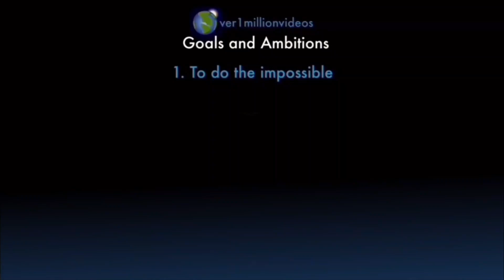Counting to ONE MILLION!!, This is Number 106,628